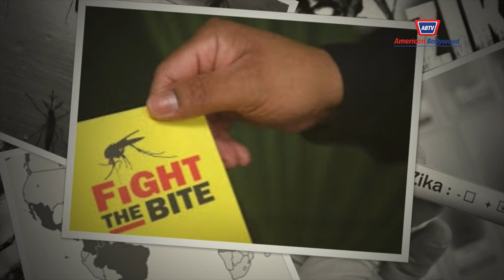ABTV NEWS WITH STEFANO (AUGUST)